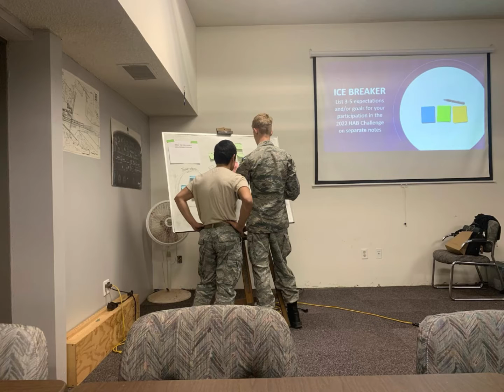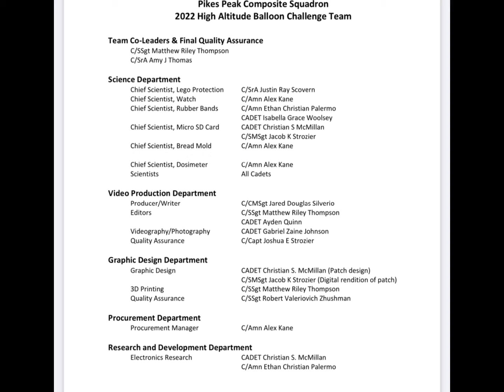Cadet High altitude balloon challenge civil air patrol pikes Peak composite squadron￼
This was the music used for the video￼